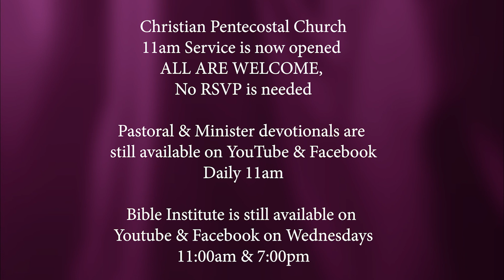"The Doctrine of Angels" Bible Study (10/20/21)